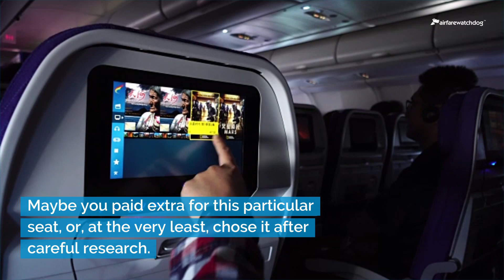Do You Have to Switch Seats on a Flight If Someone Asks? | Airfarewatchdog